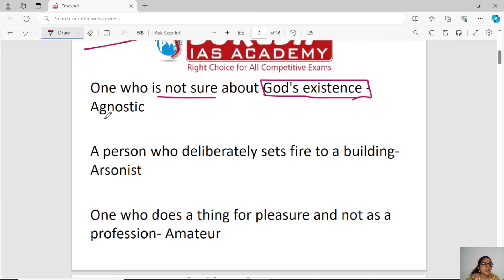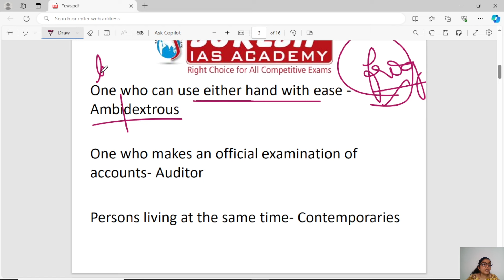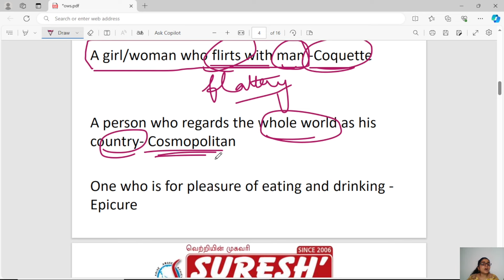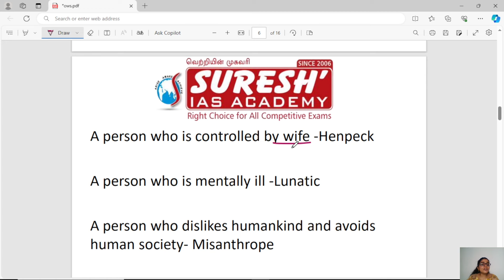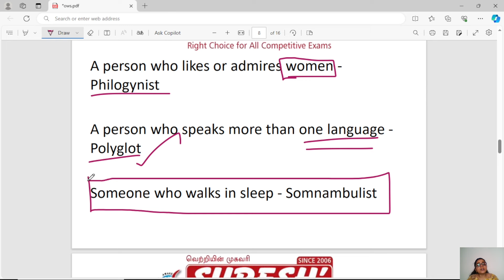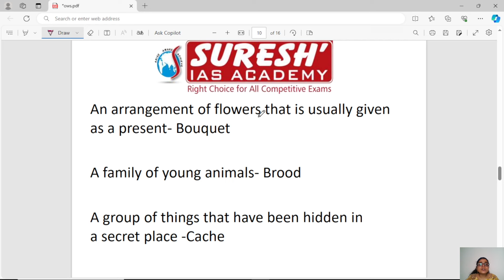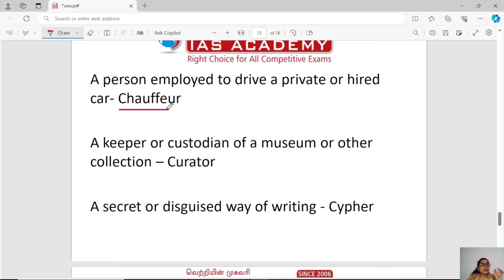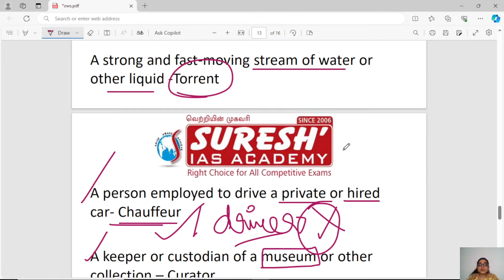One Word Substitution For All Exams | Suresh IAS Academy